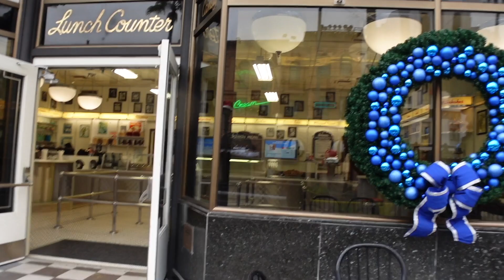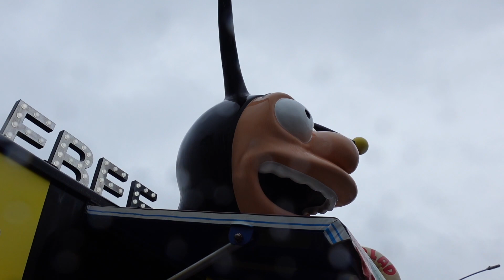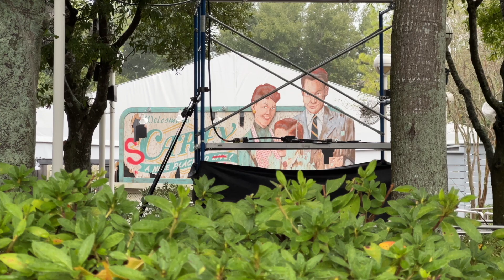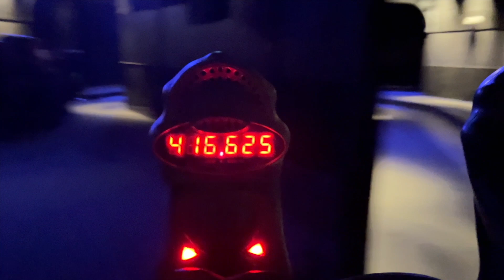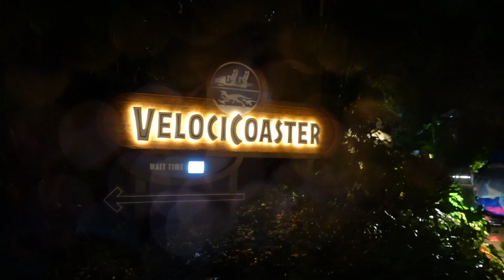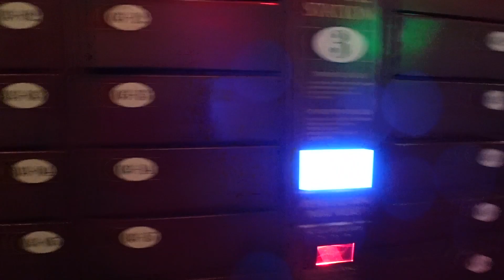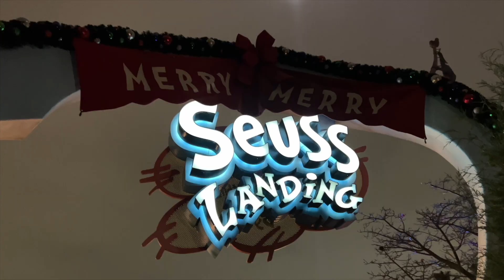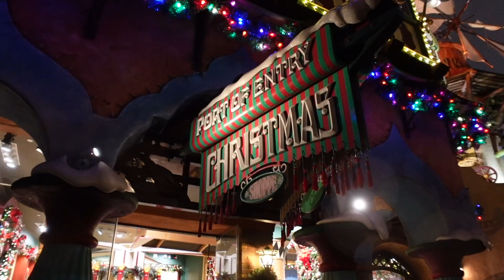A Rainy Day At Universal Orlando - Wizarding World Explore, Suess Landing Holiday Decorations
In today's video we take a rainy trip to Universal Orlando Resort, first off we need to make a trip to the Universal Orlando Annual Passholder Lounge, as it's so badly rainy, we need to get ourselves a jacket.

After we're kitted out for a trip to Universal, we head into Springfield USA, stopping by Bumblebee Man's Taco Shop to get ourselves some of the awesome tacos served here, the portion you get and for the money is really good and they taste great, Springfield USA has a number of food places from the iconic series, The Simpsons, you've got Moe's Tavern, Krusty Burger, Duff Gardens and a whole host more!

We're making our way to become Galaxy Defenders on Men In Black Alien Attack! We absolutely love this ride, its a great mix of thrill and fun with the added competition aspect, we would insist that everyone tries this ride, get your practice in to become a Galaxy Defender yourself!

Finishing up on Men In Black we thought it'd be a good idea to head to the London Waterfront and taking a detour diagonally into Diagon Alley, taking a walk around we get to see all the attention to detail Universal Orlando have put into the land and how you see all your iconic sights and sounds including Gringotts Bank, which is a hybrid 3D rollercoaster ride - Harry Potter and the Escape from Gringotts, you also get to see Knockturn Alley and Weasleys' Wizard Wheezes, this land is fantastic! You've also got the Hogwarts Express that you can take to hop between parks to Islands of Adventure!

This was the perfect opportunity to give you a tour around The Wizarding World of Harry Potter Hogsmede Village and some amazing sights of Hogwarts Castle, with a whole bunch of sights here including Hogwarts itself Honeydukes Sweet Shop and The Three Broomsticks, this land is incredible and once again, Universals attention to detail here is second to none, you've also got 3 great attractions, suitable for every fear level!

We decided to head over to Jurassic Park again for another go on the Velocicoaster and experience the amazing thrill of this Intamin multi launch coaster, one of the cool things about this ride is the queue, it's so detailed with some amazing easter eggs and really fun elements with the 'real life' raptors, the props from the films and the incredible statue! You also have the ability to do single rider as well as queue for the front row which is awesome as that's what we wanted, a front row hands up all the way around ride and it didn't disappoint!

Just before park closing it was time for a ride on Hagrid's Magical Creatures for a nice nighttime ride, this ride as we said in the last video is so good! With a mixture of ride elements it really is thrilling and fun with so many cool set pieces and the queue itself is awesome once again!

Finally, before heading out of the park we took a trip through Suess Landing to check out the holiday decorations, the Who's really know how to put on a Christmas display with all the shops and rides decorated for the holidays it's a perfect festive land, you also have the Grinchmas holiday show too throughout the festive period!